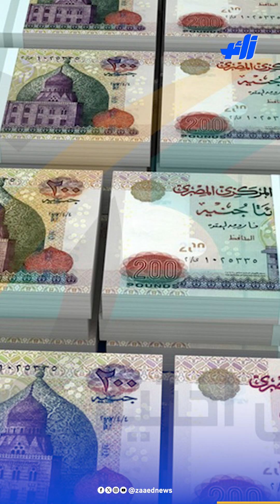أبشع جرائم مرت على مصر#زائد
أبشع جرائم مرت على مصر